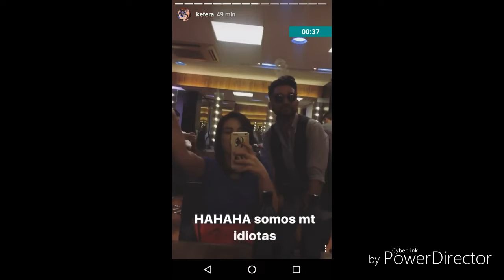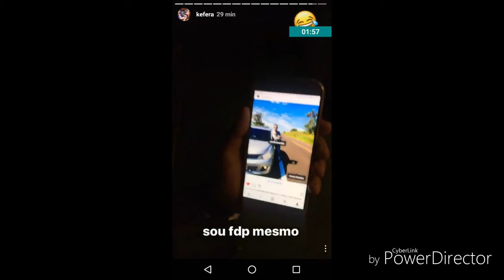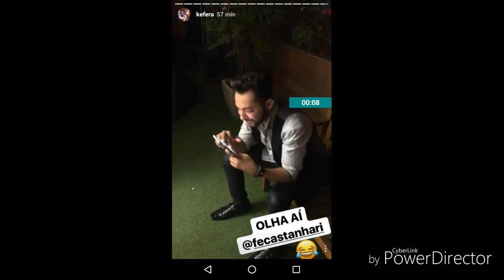Kéfera arruma o seu cabelo